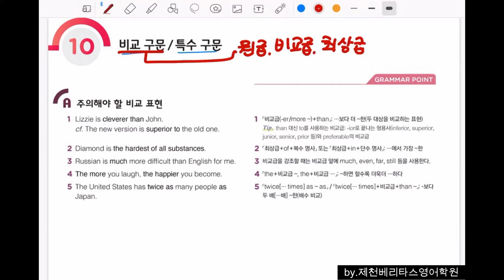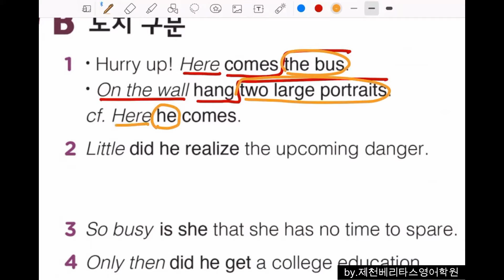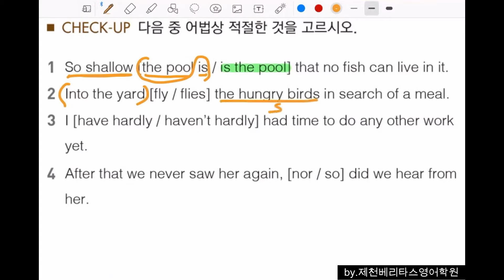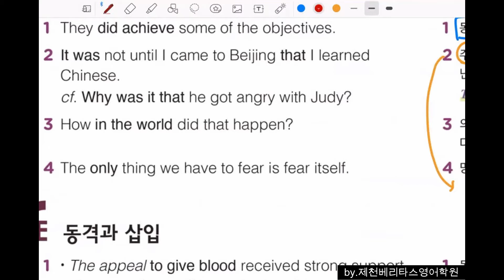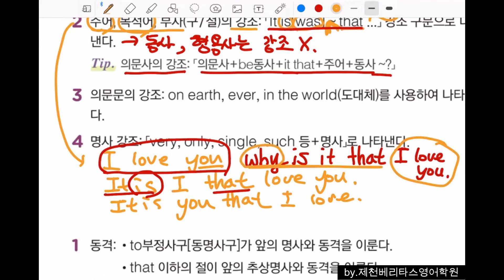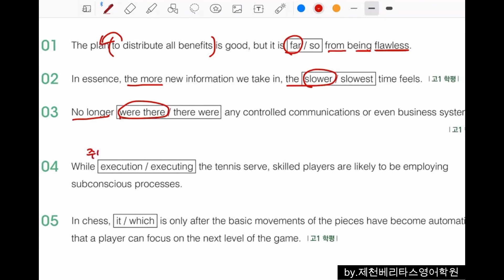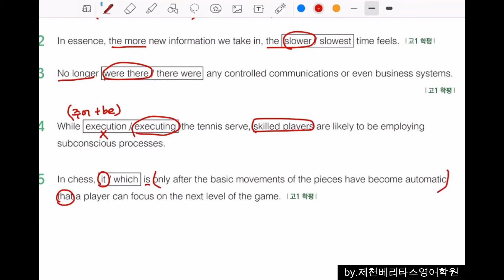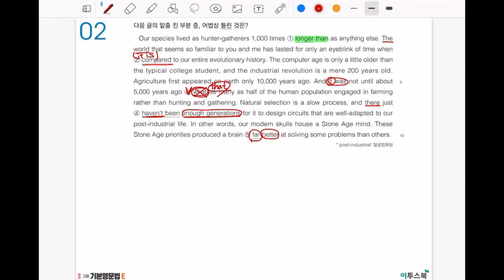531프로젝트 기본영문법E 10강 : 비교구문, 특수구문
1. 비교구문
2. 도치구문
3. 부정어구
4. 강조구문
5. 동격과 삽입
6. 생략구문